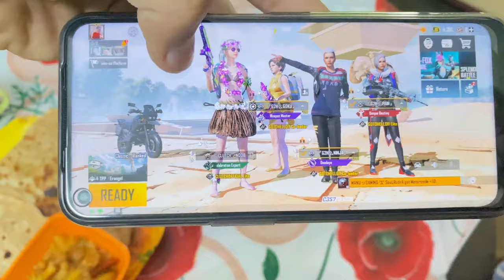Are Bapre Subscriber Ne Ye Kya Bol Diya 😳😲 | Steven Raza Vlogs | Asansol | Kulti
hit likes👍

lots of❤️